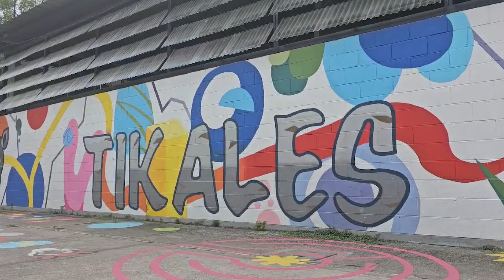Inauguración de parque en urbanización Valle Verde 4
Los habitantes de Apopa ahora pueden visitar los espacios públicos con tranquilidad, Usaid y Glasswing International remodelaron los parques en dos zonas que antes eran controladas por las pandillas.